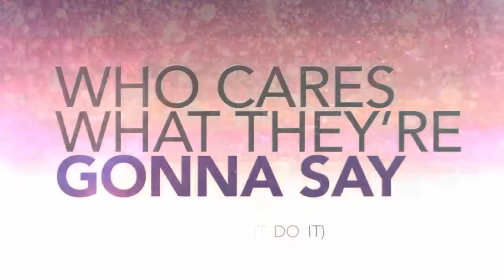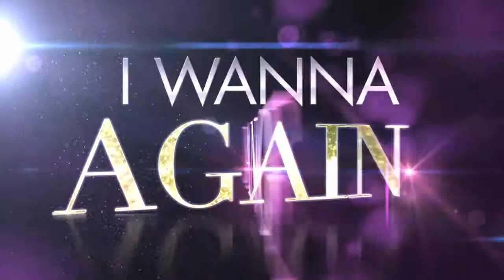Jennifer Lopez grew Miranda Kerr roughly